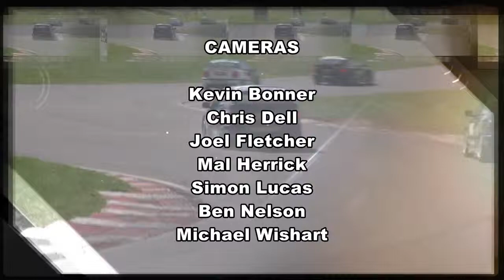BMW Compact Cup Race - 2014 - Racing at Donington GP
BMW RACE DAYS Compact Cup Championship - Rounds 1 & 2 - March 2014
Racing at Donington GP – Motors TV Program